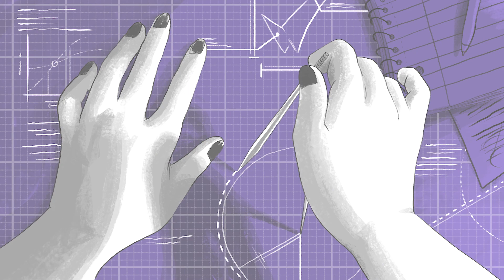A Thousand, Thousand Things - My Røde Reel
A Thousand, Thousand Things
A Story About the Vastness of Being a Woman
Short film for My Røde Reel Contest

Written and created by Katy Kinard
Produced by Sienna Beckman
Animated by Jessica Gray
Score & Harp Performance by Hannah Helbig
Sound Design and Mix by Emma Butt
Voice Performance by Arnica Miakista

An Emergence Films Production